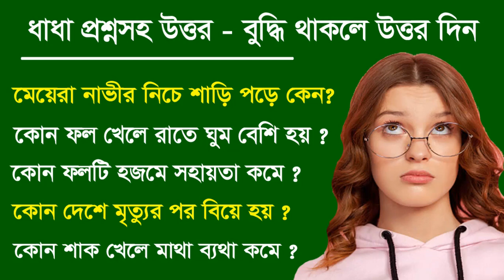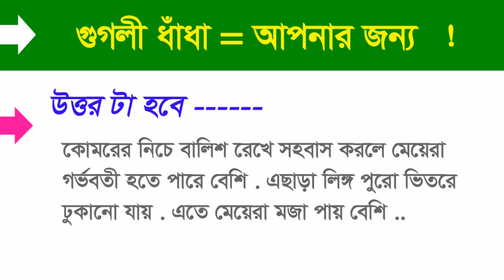New Dhada questions - New Bangla dhadha with answer - New Gk - New Googly - ধাঁধা - ধাঁধা উত্তর সহ